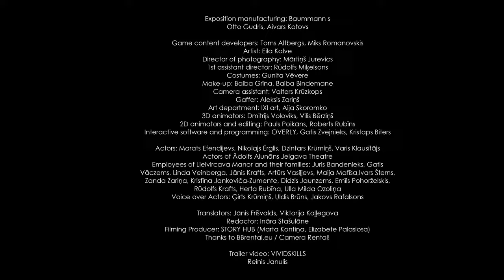DJA Kerbedz 2022 4K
The exposition “Kerbedz: Following The Engineering Ideas” is inspired by Stanislav Kerbedz (1810–1899), a 19th-century civil engineer. Kerbedz was also the landowner of Luznava manor and his daughter built Luznava manor. The interactive exposition is located in three rooms of the manor's basement.

In the first room - Hall of Fame you can get acquainted with Kerbedz's professional career through the decades at the moments when he received awards. Each of the awards is designed as a stylized interactive object on the wall, which audiovisually tells story about the engineer's achievements. On the interactive screen in the center of the room you can travel around the map of Europe and get acquainted with the engineering projects of Kerbedz.

Kerbedz has also been a lecturer in engineering at the university, so the second room is designed as a classroom. Just like in an unusual lesson in physics or history, visitors can learn about the beginnings of building bridges, tunnels and railways, as well as the laws of physics that affect construction and the difficulties that engineers have had to overcome. In the classroom at the blackboard, anyone interested is also invited to test their knowledge in engineering, as well as skills in building bridges and other structures.

The third Hologram room is a place where you can see various objects related to Luznava manor and engineering structures in the 360-degree landscape. Here the visitor is addressed by Kerbedz himself in the image of the ghost of Luznava manor.

Concept and exposition design
Concept and project director: Didzis Jaunzems
Exposition design: Juta Davidovska, Ksenia Sapega,
Helēna Laura Bindemane, Justīne Kate Hesse

SOLAVI
Management, technologies, exposition realization
Project director: Ints Bērziņš
System design and installation: Kārlis Mūrnieks
Technical engineer: Aldis Rozenštrauhs
Product specialist: Juris Tautvaitis
Marketing: Anda Zemīte
Finances: Dita Talo

Director of multimedia concept: Roberts Rubīns
Multimedia project manager: Linda Āboliņa
Historian: Jānis Šiliņš

Exposition manufacturing: Baummann s, Otto Gudris, Aivars Kotovs

Game content developers: Toms Altbergs, Miks Romanovskis
Artist: Eila Kalve
Director of photography: Mārtiņš Jurevics
1st assistant director: Rūdolfs Miķelsons
Costumes: Gunita Vēvere
Make-up: Baiba Grīna, Baiba Bindemane
Camera assistant: Valters Krūzkops
Gaffer: Aleksis Zariņš
Art department: IXI art, Aija Skoromko
3D animators: Dmitrijs Voloviks, Vilis Bērziņš
2D animators and editing: Pauls Poikāns, Roberts Rubīns
Interactive software and programming: OVERLY, Gatis Zvejnieks, Kristaps Biters

Actors: Marats Efendijevs, Nikolajs Ērglis, Dzintars Krūmiņš, Varis Klausītājs
Actors of Ādolfs Alunāns Jelgava Theatre
Employees of Lielvircava Manor and their families: Juris Bandenieks, Gatis Vāczems, Linda Veinberga, Jānis Krafts, Artūrs Vasiļjevs, Maija Matīsa,Ivars Šterns, Zanda Zariņa, Kristīna Jankoviča-Zumente, Didzis Jaunzems, Emīls Pohorželskis, Rūdolfs Krafts, Herta Rubīna, Ulla Milda Ozoliņa
Voice over Actors: Ģirts Krūmiņš, Uldis Brūns, Jakovs Rafalsons

Translators: Jānis Frišvalds, Viktorija Koļļegova
Redactor: Ināra Stašulāne
Filming Producer: STORY HUB (Marta Kontiņa, Elizabete Palasiosa)
Thanks to BBrental.eu / Camera Rental!

Trailer video: VIVIDSKILLS, Reinis Janulis